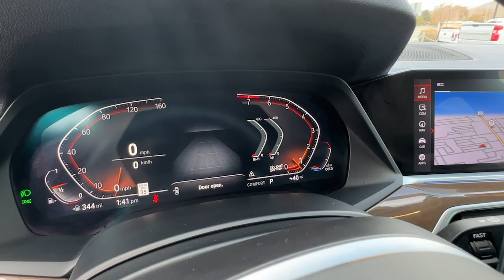2019 BMW X5 xDrive40i Carson City, Reno, Northern Nevada, Dayton, Lake Tahoe NV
Pre-Owned 2019 BMW X5 xDrive40i available at Carson City Toyota located in 2590 S Carson St, Carson City, NV, 89701. Servicing the Carson City, Reno, Northern Nevada, Dayton, Lake Tahoe area.

You just found the  2019  BMW X5.  The BMW X5: The inspired Sports Activity Vehicle® that set the standard for  luxury, utility, safety, and performance.  The following are some of this vehicles highlighted options: Pre-Collision System, Intelligent Auto on/off High Beams, Touchscreen Infotainment System, Lane Departure Warning, Panoramic Roof, Proximity Key Entry, Heated Driver Seat, Sun/Moonroof, Navigation System, Keyless Entry. Experience the pleasure and assurance of owning the journey. Drive the X5.